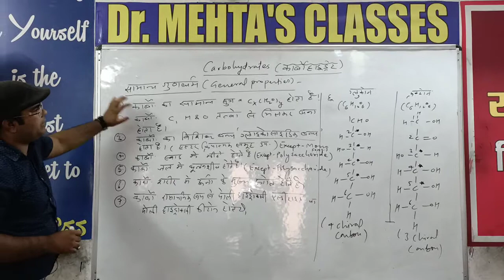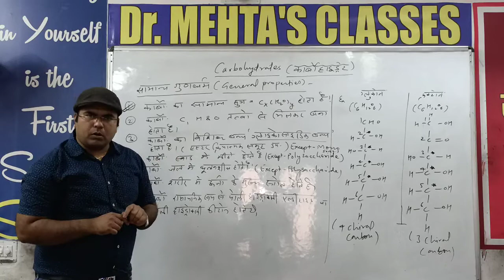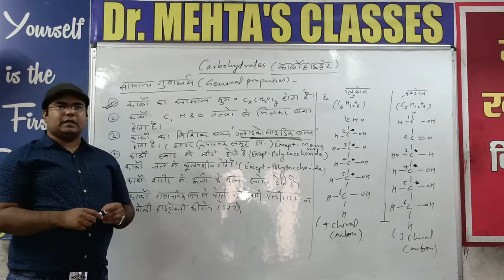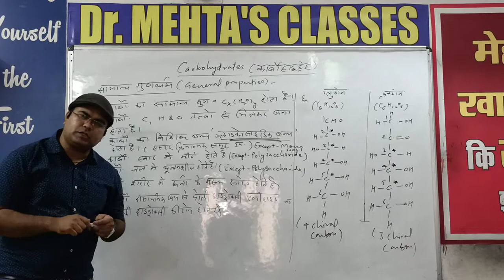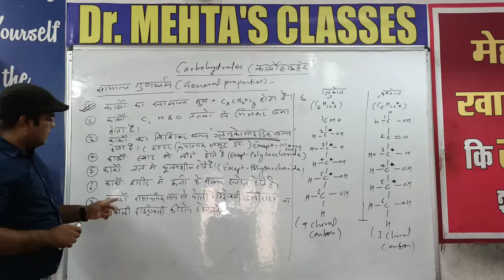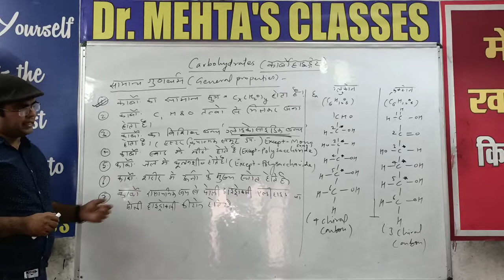Carbohydrates (General Properties )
Study with Dr.S.K.Mehta...very useful for 1/2/3 Grade (REET )Students